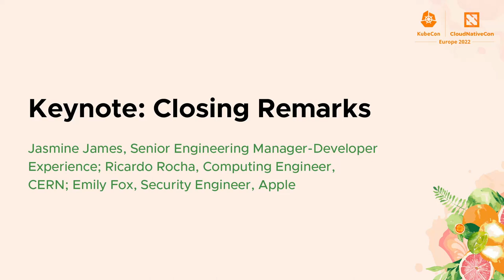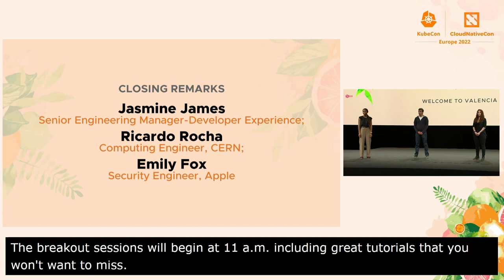Keynote: Closing Remarks Day 1 - Jasmine James, Ricardo Rocha, Emily Fox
Keynote: Closing Remarks Day 1 - Jasmine James, Senior Engineering Manager-Developer Experience; Ricardo Rocha, Computing Engineer, CERN; Emily Fox, Security Engineer, Apple